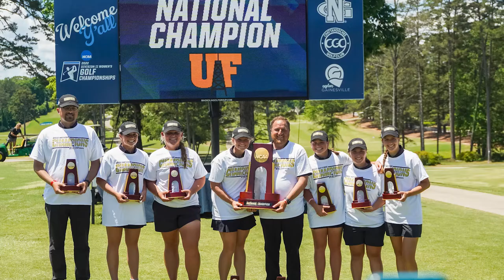2021-22 University of Findlay Athletes of the Year | Kristina Kniesly & Tim Stollings